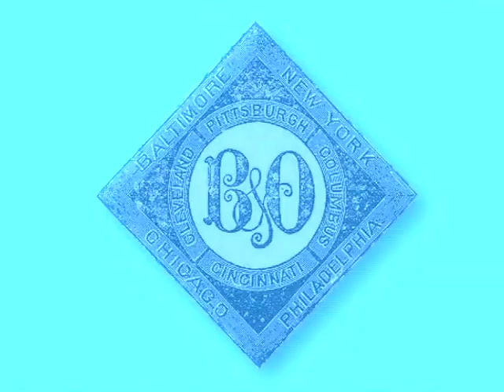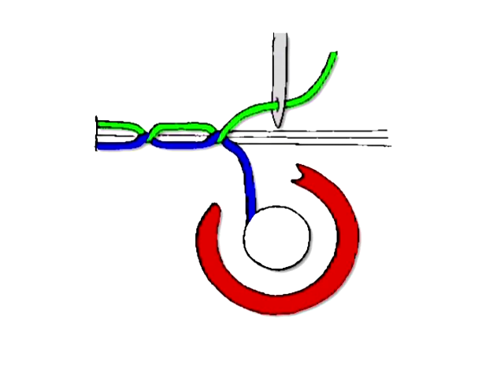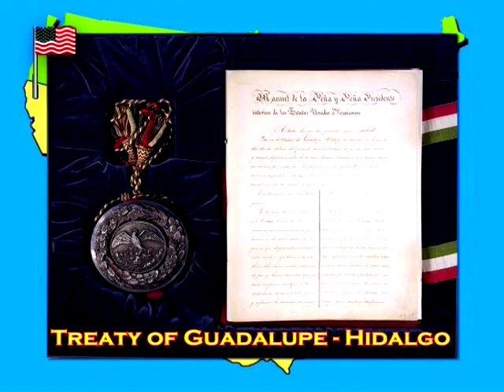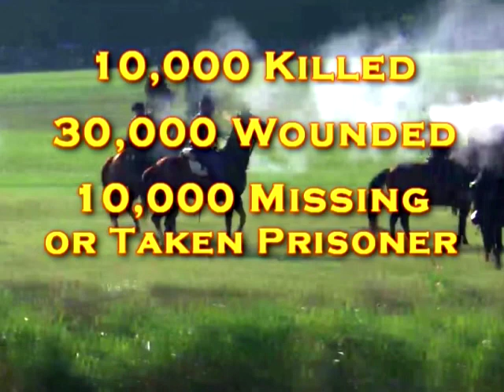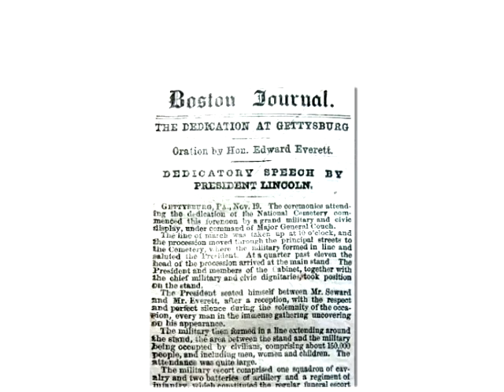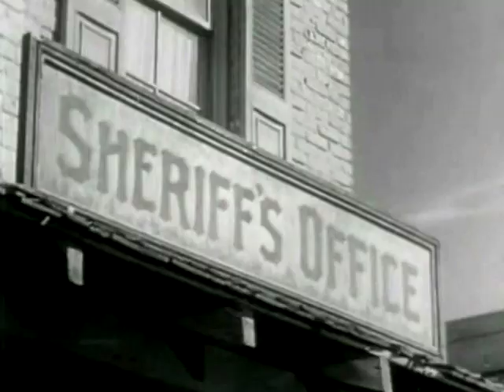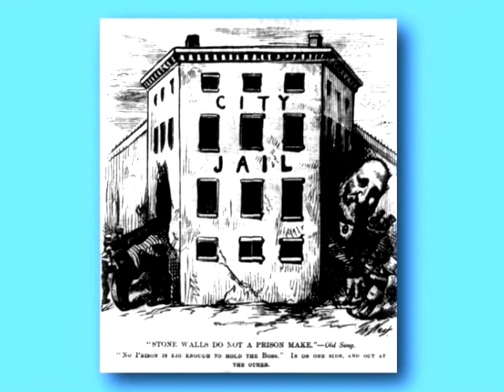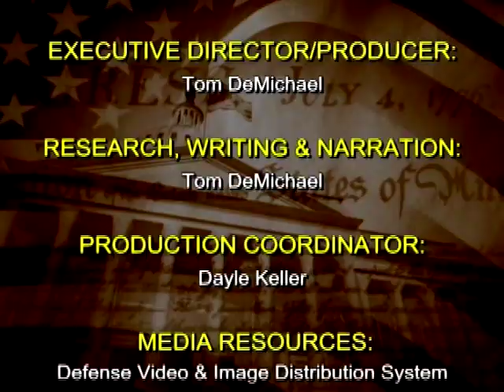America in the 19th Century - Learn About the Most Significant Moments in History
What was the 19th Century really like? Covers the most significant moments and history of America in the 19th Century including the Louisiana Purchase 1803; America’s Industrial Revolution the 1800's; Lincoln’s Gettysburg Address 1864; the Great Westward Expansion 1880's; Immigration and the Gilded Age 1870's – 1890's. Perfect for history classes, teachers, students, libraries, history buffs.

TOPICS INCLUDE:
19th Century America
American Civil War
Industrial Revolution USA
Manifest Destiny
Gold Rush 1849
Transcontinental Railroad
Slavery in America
Women's Suffrage Movement
American Westward Expansion
Native American Reservations
Reconstruction Era
American Inventors 1800s
19th Century US Presidents
Trail of Tears
California Gold Rush
American Frontier Life
19th Century American Literature
US Immigration 1800s
American Expansionism
Gilded Age America